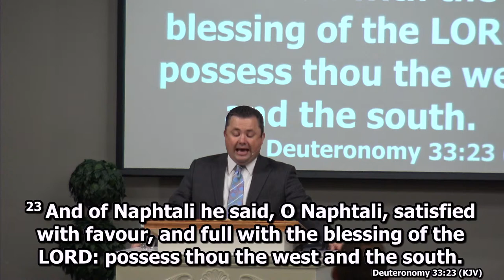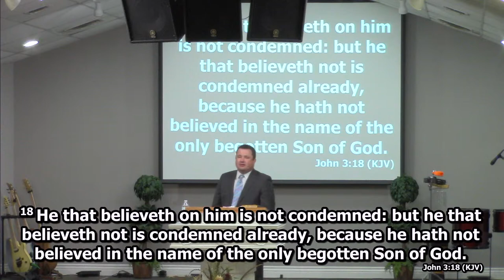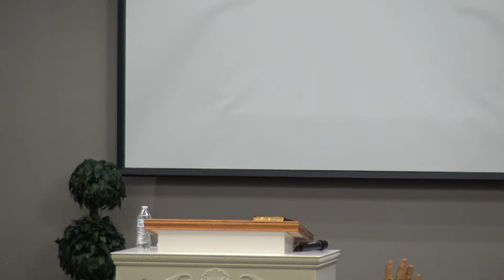Running in Brass Shoes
Sunday Sept 20th, 2020

Running in Brass Shoes -Rev. James Moore
Deuteronomy 33:23-25
John 31:18-22